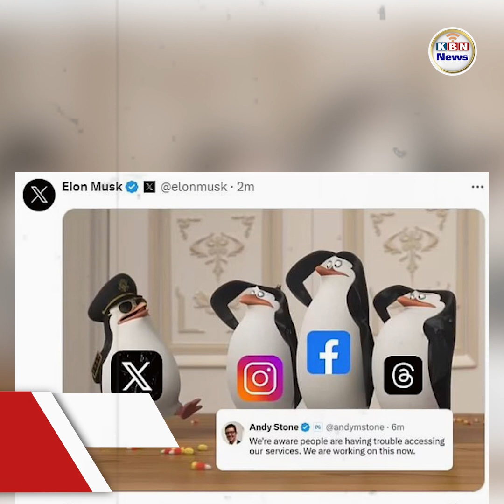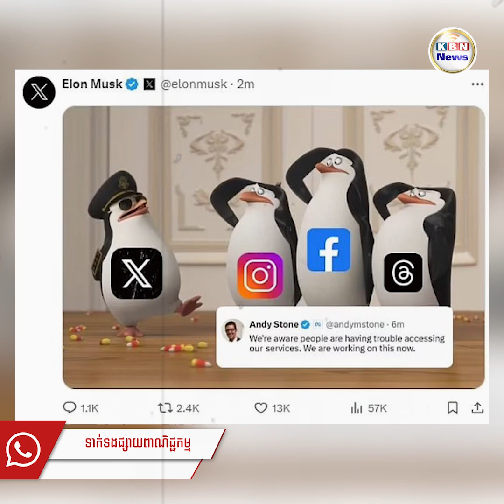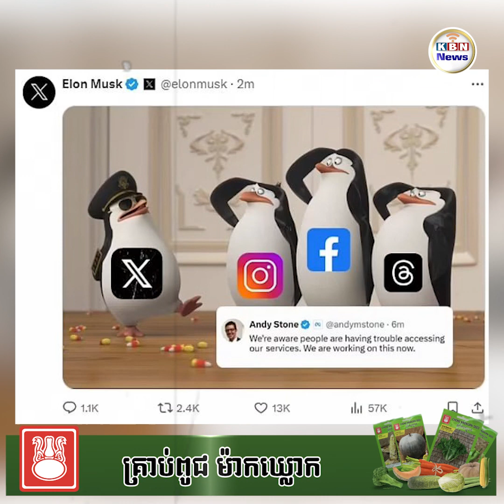គ្រាន់តែ Facebook គាំងភ្លាម Elon Musk បង្ហោះរូបភាព១សន្លឹកនិងលើកសរសើរពីបណ្តាញសង្គម X ភ្លាម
បរទេស៖ កាលពីយប់ថ្ងៃទី៥ ខែមីនា ឆ្នាំ២០២៤ មហាសេដ្ឋី Elon Musk បានបង្ហោះរូបភាព meme មួយសន្លឹកនៅលើបណ្តាញសង្គម X របស់គាត់ បន្ទាប់ពីបណ្តាញទំនាក់ទំនងសង្គមរបស់ក្រុមហ៊ុន Meta មិនដំណើរការ ដោយ Musk បានសរសេរថា បណ្តាញសង្គម X ដំណើរការល្អប្រសើរជាងវេទិកា Meta ទ្វេរដង។ នៅម៉